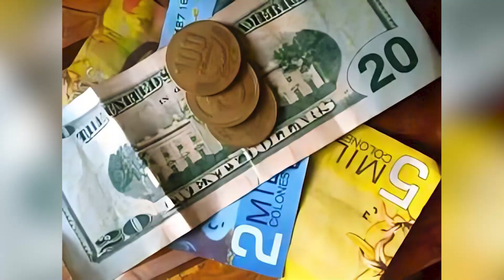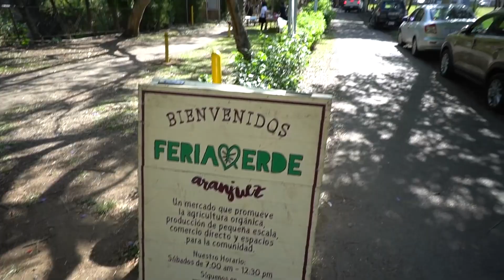The UNTAMED BEAUTY of Central America: Why You Should Visit COSTA RICA?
Embark on an incredible journey to Costa Rica, a captivating Central American paradise nestled between Nicaragua and Panama. This enchanting destination boasts a tropical climate and jaw-dropping natural beauty that will leave you spellbound. Explore lush rainforests teeming with vibrant wildlife, misty cloud forests shrouded in mystery, rugged mountains and volcanoes, and golden sandy beaches caressed by crashing waves.

Immerse yourself in the diverse wonders of Costa Rica's national parks, where adventures await at every turn. Hike through the lush trails of Manuel Antonio National Park, spotting playful monkeys, colorful toucans, and lazy sloths clinging to trees. Bask in the warmth of the emerald waters and enjoy activities like snorkeling and kayaking. Witness the awe-inspiring power of Arenal Volcano, surrounded by hot springs, raging rivers, and thick jungles teeming with wildlife.